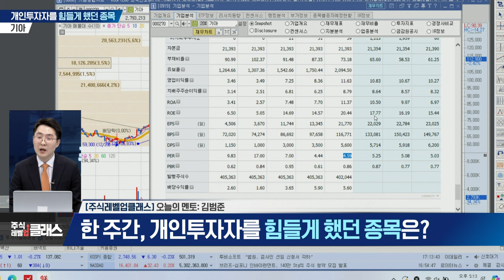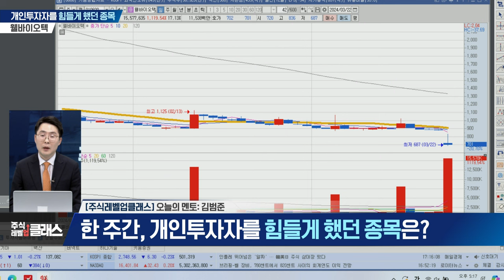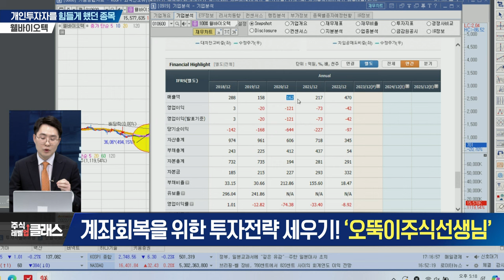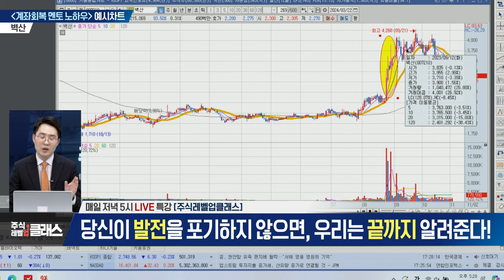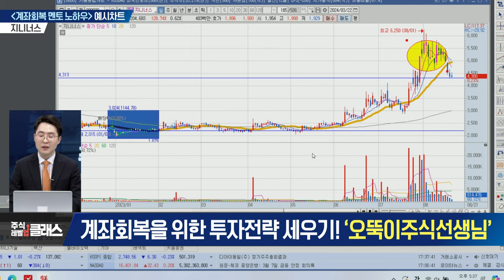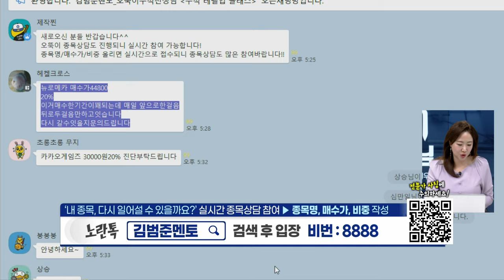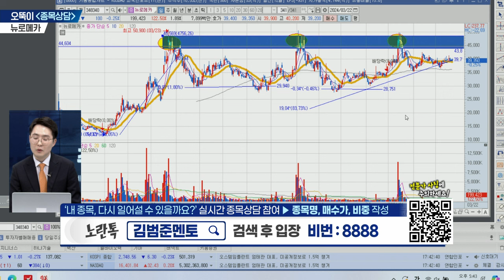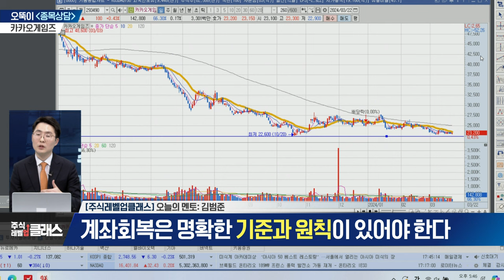주식 레벨업 클래스 김범준멘토 오뚝이 주식 선생님 (20240322)